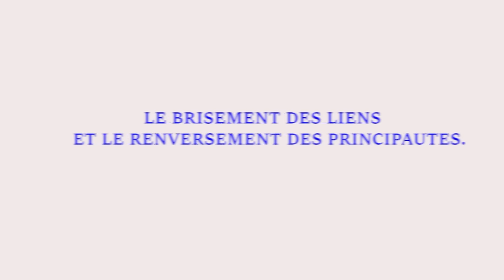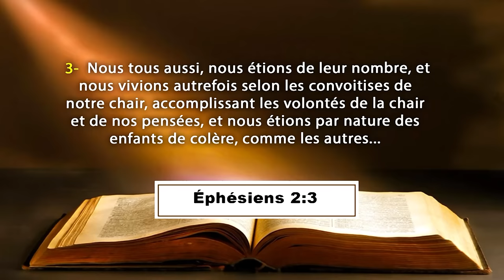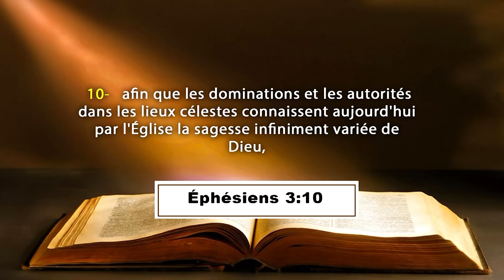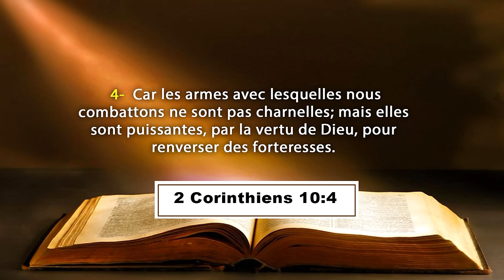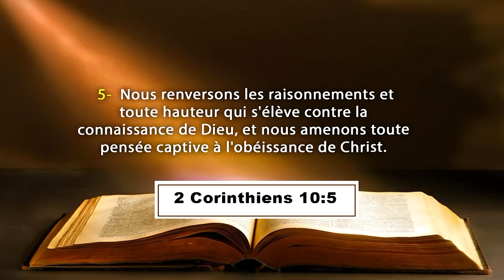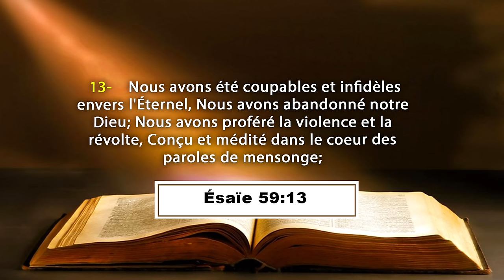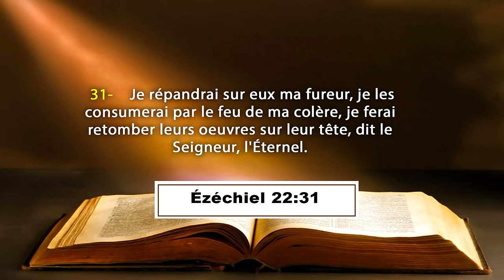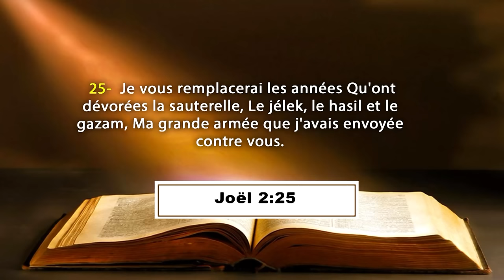LE BRISEMENT DE LIENS MALSAINS DE FAMILLE ET LE RENVERSEMENT DES PRINCIPAUTES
La Communauté Missionnaire Chrétienne Internationale (CMCI) en Côte d'Ivoire présente : LES COURS DE FORMATION A LA DIRECTION SPIRITUELLE
Thème : LE BRISEMENT DE LIENS MALSAINS DE FAMILLE ET LE RENVERSEMENT DES PRINCIPAUTES